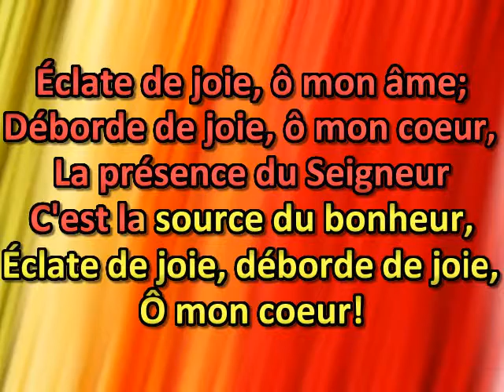Eclate de joie